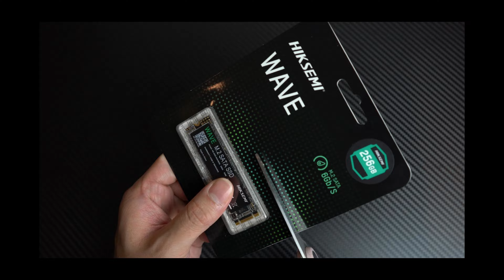HIKSEMI WAVE(N) Consumer SSD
WAVE(N) Consumer SSD
Your PC's Loyal Companion